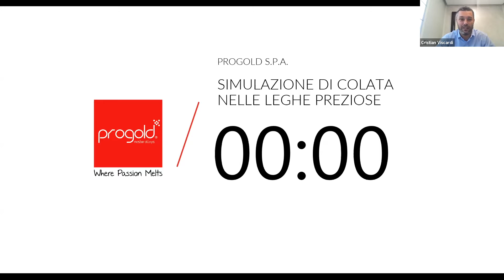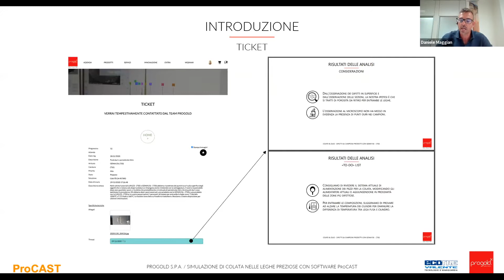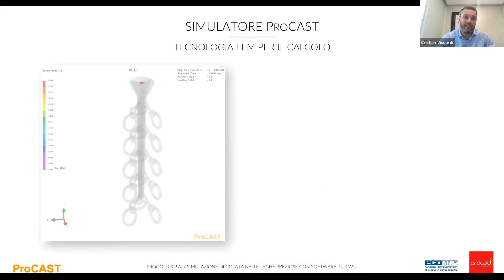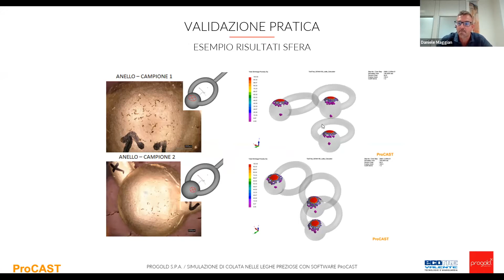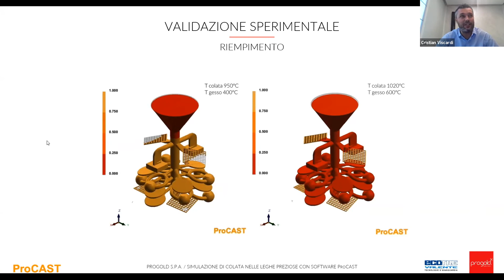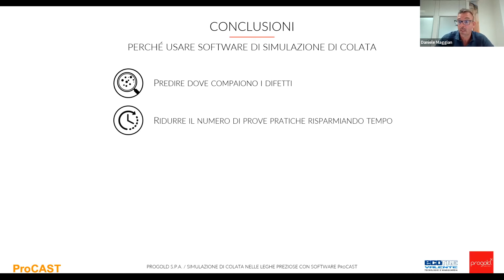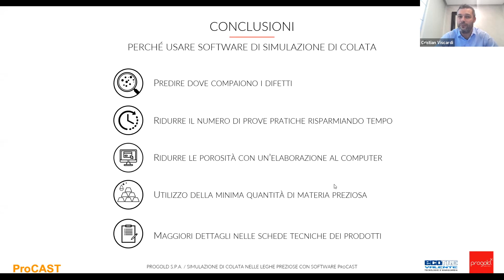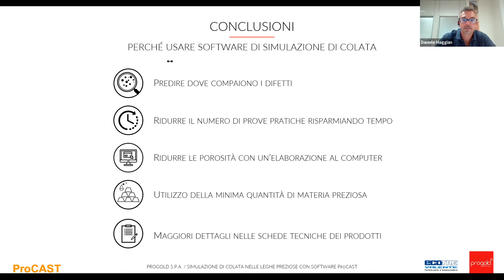Simulazione di colata nelle leghe preziose con software ProCAST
Progold da sempre investe molto sull’assistenza tecnica per fornire un servizio al cliente all’avanguardia. Per tale ragione si è deciso di intraprendere un’attività di caratterizzazione dei parametri fondamentali delle leghe preziose per il software di simulazione ProCAST in modo da ridurre le prove pratiche per ottimizzare i parametri di fusione e di conseguenza evitare gli scarti. Si vuole aggiungere al nostro flusso di lavoro quotidiano un supporto predittivo di dove comparirà il difetto così da risolvere i più comuni problemi di porosità da computer senza dover colare più alberini con parametri differenti.